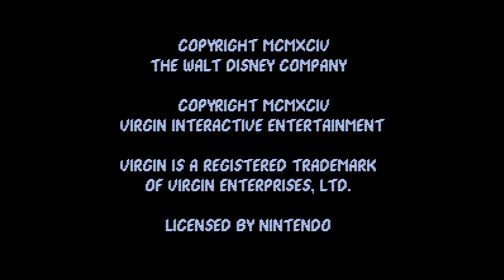Jungle Book, The - Super Nintendo Entertainment System - Intro & Title Screen